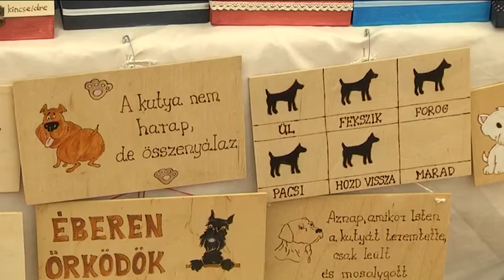VÁSÁR ÉS PROGRAMOK ERZSÉBET NAPJÁN JÁSZFÉNYSZARUN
A Bedekovich Lőrinc Népfőiskolai Társaság minden év novemberében Erzsébet Napi programokkal kedveskedik Jászfényszaru város lakosságának. A hagyományos vásári forgatag mellett idén is kézműves foglalkozásokkal és fotókiállítással is készültek a szervezők.